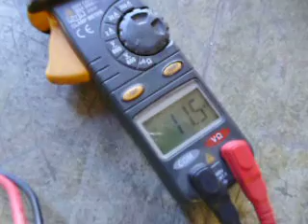Infinity Turbine: CO2 Tribo Effect Energy Production From Low Grade 31 C or 89 F Waste Heat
Testing power generation with carbon dioxide and hybrid plastic. This is a static (solid state) expander generator. The advantages of this type power is that you can use low grade waste heat (89F or 31 C) to make power. Examples include solar thermal, computer server centers (cloud), parking lots, or any other waste heat source.

Infinity Turbine develops modular rotating and static power generation expanders and processing equipment. Infinity develops, builds, and sells modular block kits, along with fully assembled systems.

Infinity Turbine
Renewable Energy
Waste Heat to Energy System

[Post Date: 2/28/2020 / Local Time: 12:16:15 PM / ]